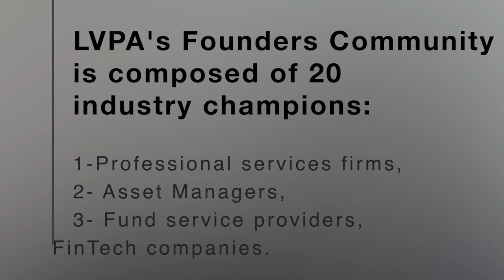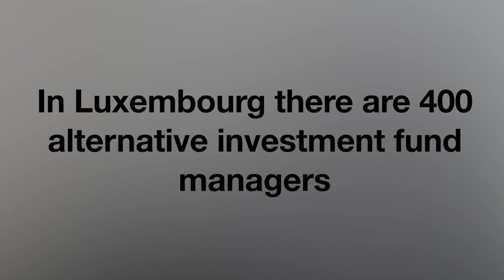LVPA | The Platform for Valuation Professionals in Luxembourg 🇱🇺 | Business Valuation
We're excited to introduce the newest Valuation Professional Organization, the Luxembourg Valuation Professionals Association (LVPA).

In this trailer, Rafaël Le Saux, CFA, CAIA, CFM, MRICS, ABV, FMVA , Vice-Chairman of the LVPA, discusses with International Institute of Business Valuers, Ray Moran their goals, membership and their unique Valuation issues.

Their launch event is November 15th, with presentations by Nicholas Talbot , CEO of the International Valuation Standards Council (IVSC), Yann Magnan and Solenne Niedercorn-Desouches.

The full interview will be posted Monday!